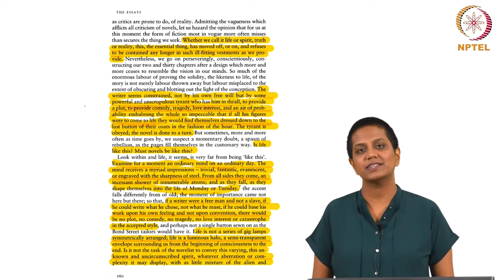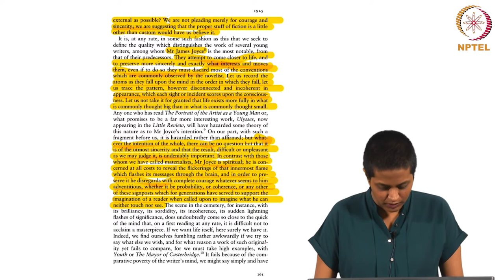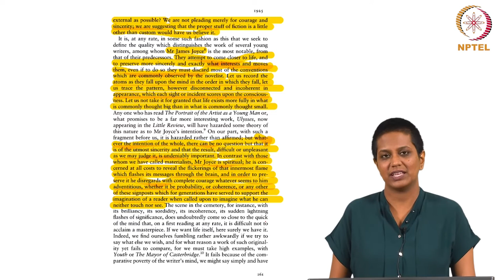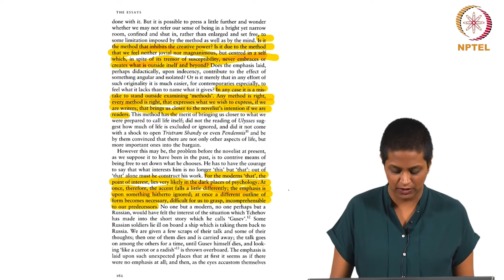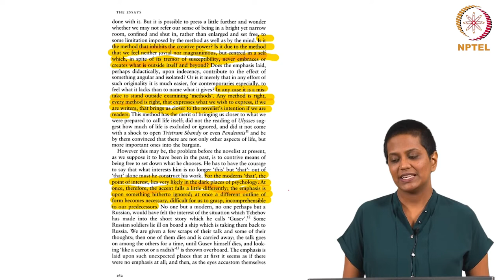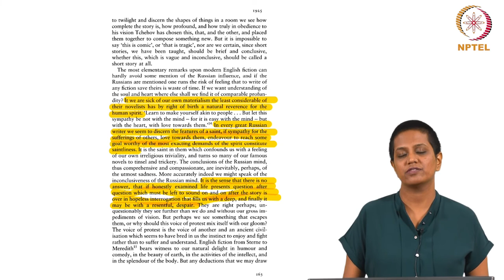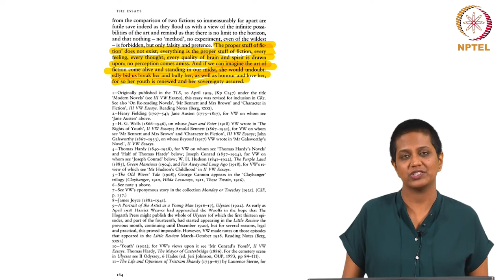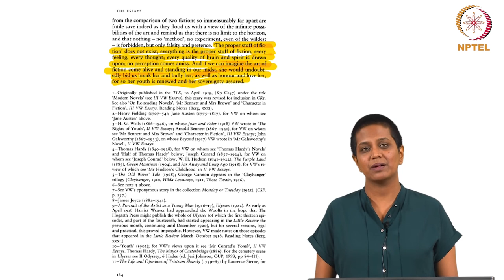Virginia Woolf's "Modern Fiction" (Session 2)